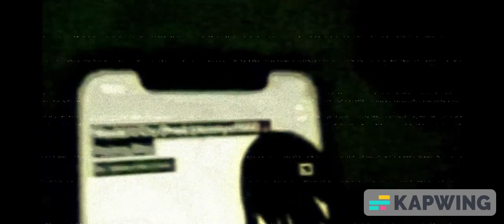Racing Shy - Would U Cry (Music Video)